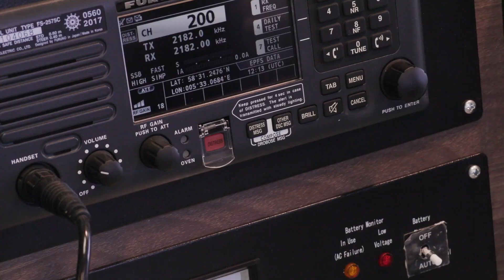Global Maritime Distress and Safety System Preview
Through this training, viewers will gain the knowledge required to operate the GMDSS system, respond efficiently to distress situations, and enhance overall maritime safety standards.